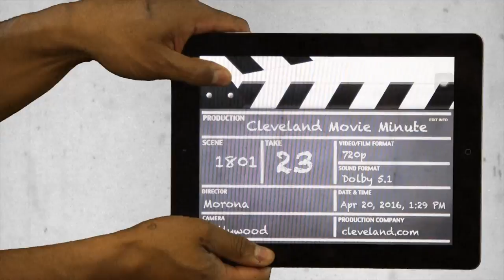Murder on the Orient Express: Movie Minute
A look at three new movies coming to theaters this weekend.